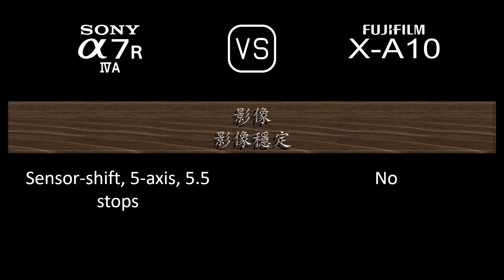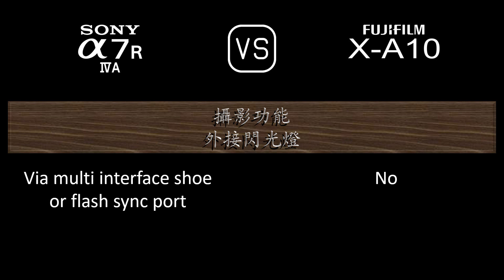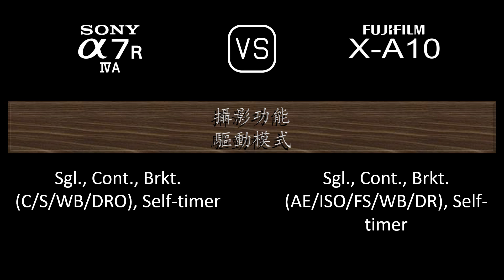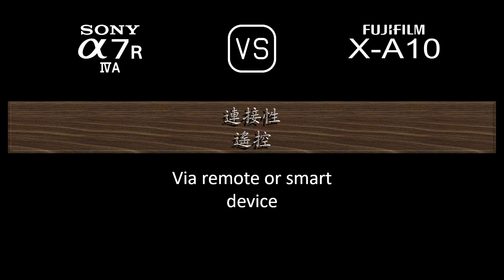Sony A7R IVA 與 Fujifilm X-A10 的規格比較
本片是 Sony A7R IVA 與 Fujifilm X-A10 的功能概述和規格比較 (comparison of specifications)，希望對您有所啟發。感謝您的支持。

00:24 推出
00:32 機身
00:41 影像感測器
01:05 影像
01:21 光學與對焦
01:50 屏幕
02:10 取景器
02:26 攝影功能
03:27 錄像功能
03:43 儲存
03:47 連接性
04:16 物理特性
04:36 雜項